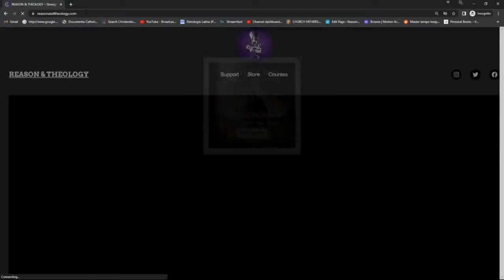Understanding the Church Fathers w/ Dr. Jim Papandrea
Dr. Jim Papandrea returns to R&T to explain how to understand the church fathers. He goes over the view of the early church on how to read the Bible, on who Jesus is, on the view of the pope, on the Council of Nicaea, on Constantine's influence on the early church, and many other topics!

00:00 Introduction
01:06 Why the book was written
02:30 Who are the apostolic fathers?
03:50 Who was St. Irenaeus of Lyons?
04:50 Who was St. Ignatius of Antioch?
06:29 What was worship like in the early church?
11:30 What was Christology like in the early church?
14:28 How did the Church Fathers approach Scripture?
17:04 What did the Church Fathers think about the Church?
21:36 The Church Fathers on bishops and priests.
24:09 What did the Church Fathers think about the pope?
26:17 The importance of the Council of Nicaea
29:44 Did Constantine change everything in the church?
33:11 Monasticism and the desert fathers
35:34 When did the patristic age end?
39:30 The atonement after the patristic age
40:48 Audience Q&A

Are you tired of all the confusion in the Catholic Church? So was I! For this reason, I decided to intensely study the Catholic Magisterium in order to discern between what people say about the Catholic Church vs. what it actually says and teaches. If you are a confused Catholic, or are discerning becoming a Catholic, Reason & Theology offers you an in-depth examination of the situation in the Catholic Church that will help make sense of the confusion. Visit reasonandtheology.com to download your free copy today!